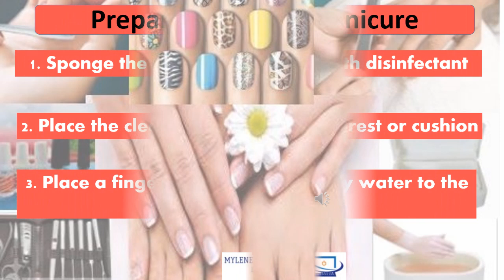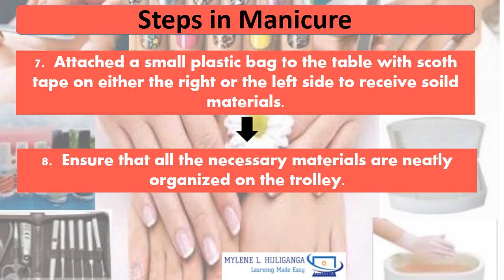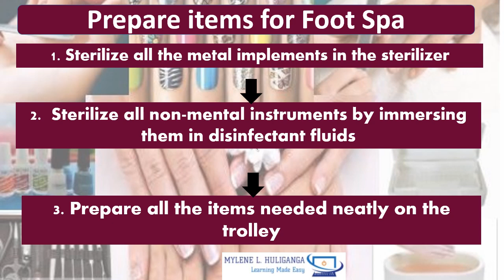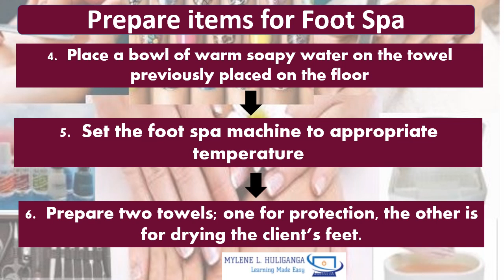TLE BEAUTY CARE NAILCARE 7&8Lesson 1.4 PREPARE ITEMS FOR MANICURE, PEDICURE, HAND SPA AND FOOT SPA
pdf is from Schools Division of Negros Oriental Region VII, ctto
and PIVOT Calabarzon Region IV-A, ctto
Grade 7/8 Technology and Livelihood Education
TLE TV
DEPED
TLE
Quarter 1
Quarter 2
Quarter 3
Quarter 4
Prepare items for Manicure
Prepare items for Pedicure
Prepare items for Hand Spa
Prepare items for Foot Spa